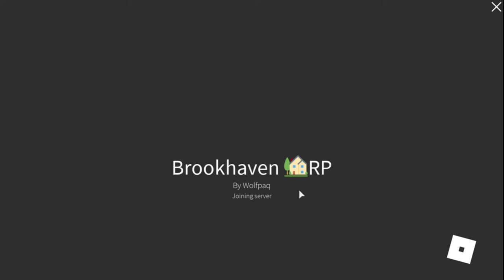Just A Normal Day In Brookhaven *I ROBBED A BANK*